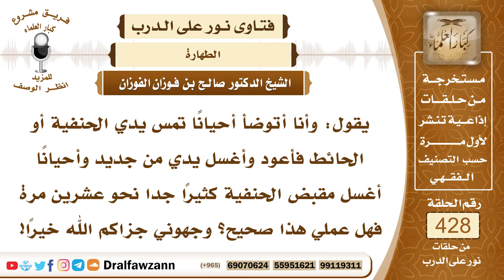5818- أغسل يدي إن لمست الحنفية وأغسل الحنفية عدة مرات فهل عملي صحيح؟ - الشيخ صالح الفوزان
"5818- يقول: وأنا أتوضأ أحيانًا تمس يدي الحنفية أو الحائط فأعود وأغسل يدي من جديد وأحيانًا أغسل مقبض الحنفية كثيرًا جدا نحو عشرين مرة فهل عملي هذا صحيح؟ وجهوني جزاكم الله خيرًا!
الجواب: الجواب: عملك هذا باطل وغير صحيح؛ لأن هذا إسراف، وأيضا هذا وسوسة من الشيطان فعليك بتركه؛ لأن هذه الأشياء طاهرة لا تحتاج إلى غسل، الحنفية والجدار إذا لمستها فلا يجب عليك غسل يدك من ذلك؛ لأنها طاهرة.
السيرة الذاتية:
للاشتراك في قناة الشيخ صالح الفوزان

14_ الشيخ محمد أمين الشنقيطي
يتيوب

15_سماحة المفتي عبد العزيز آل الشيخ
 يوتيوب

رئيس الفريق
لمشروع كبار العلماء